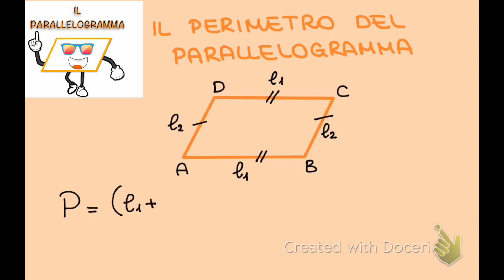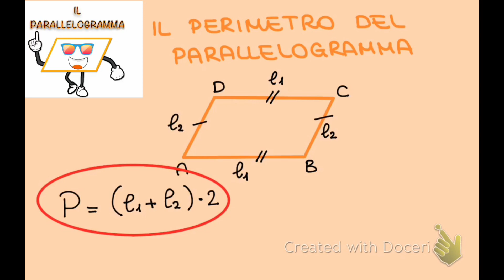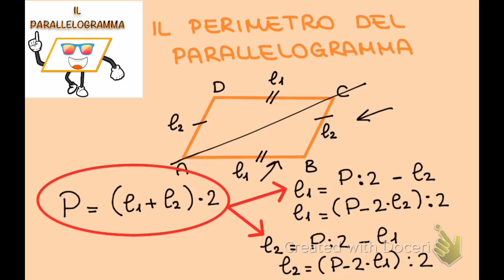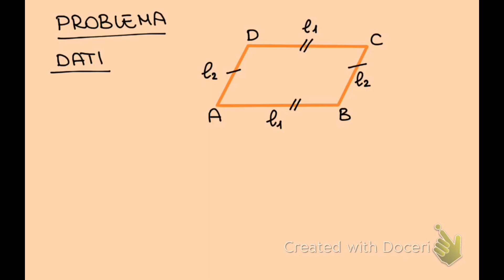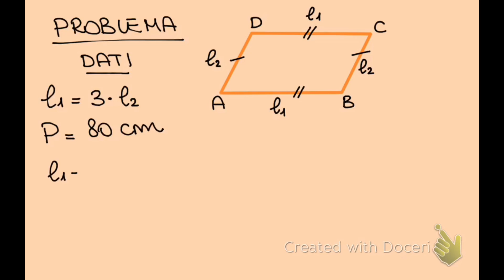Il perimetro del parallelogramma